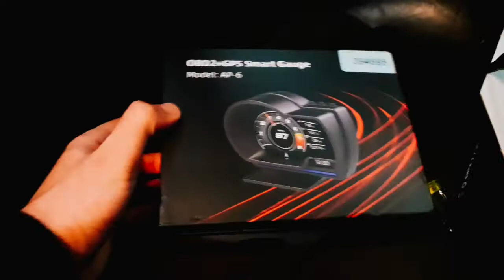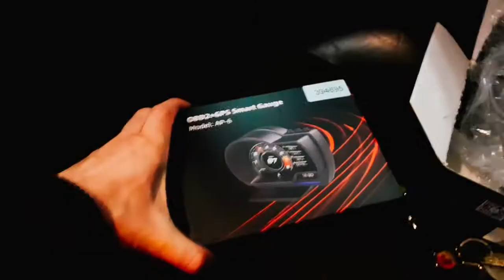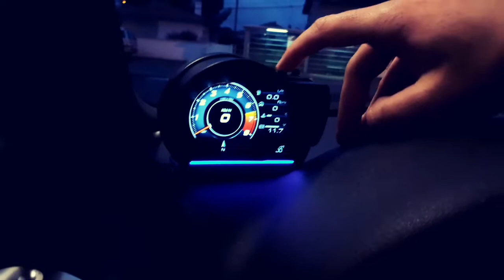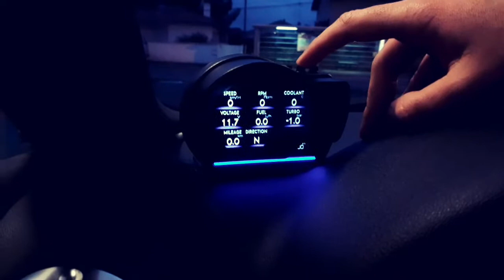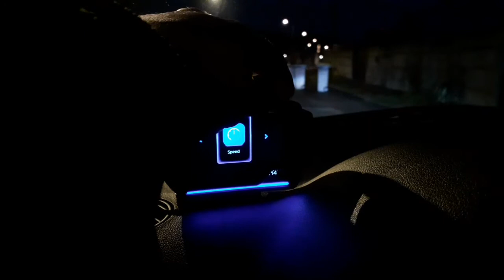🔵🔵Manomètre multi fonction Auto OBD !!!🔵🔵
Salut à tous, dans cette vidéo je vous présente un outil sympa, il s'agit d'un manomètre Auto avec plusieurs fonctionnalités qui donne plusieurs informations sur votre véhicule.

il s'installe facilement et se branche sur la prise OBD de votre véhicule.

Voici le lien de l'article :

€ 47,95  25%OFF | Universel Voiture HUD OBD + GPS Double Système Intelligent Affichage Tête Haute avec Navigation Compteur De Vitesse D'alarme Ambiante Alerte De Survitesse Système

A bientôt sur Cars Effect